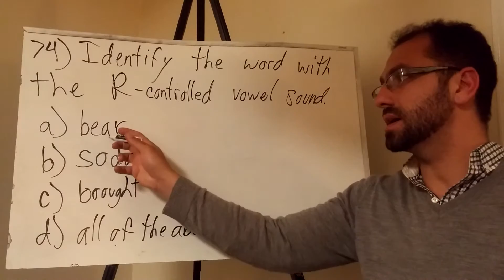R-controlled vowel sound